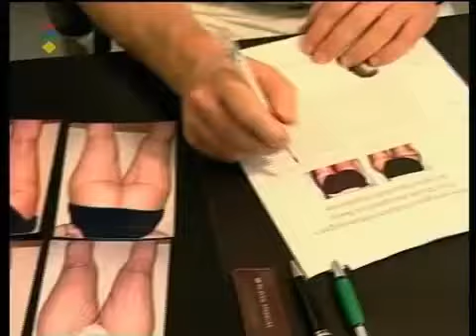Lipoedem.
Dieses Video dient der in Information und Hilfe für Ödem und Venen erkrankte Menschen. Wenn Sie mit der Veröffentlichung Ihres VIdos auf dem Lymphnetzwerk Kanal nicht einverstanden sind dann teilen Sie uns das bitte mit, an . Wir entfernen das Video dann umgehend. Vielen Dank